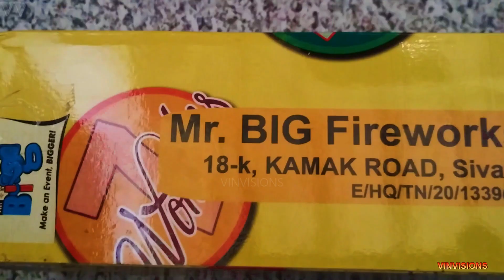Indian national fireworks 3 inch shell libery | crackers testing video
This is the testing video of liberty 3 inch shell from mr big fireworks sivakasi.